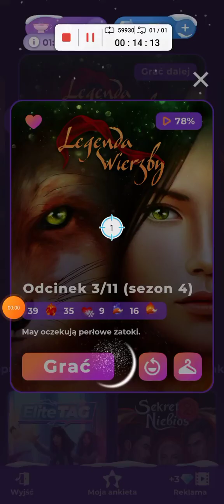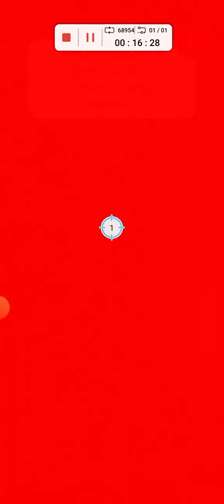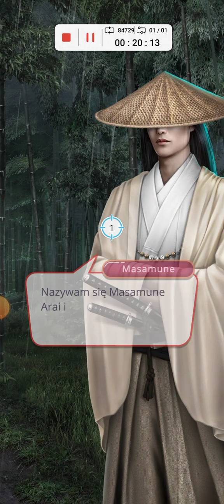legenda wierzby sezon 4 odcinek 3